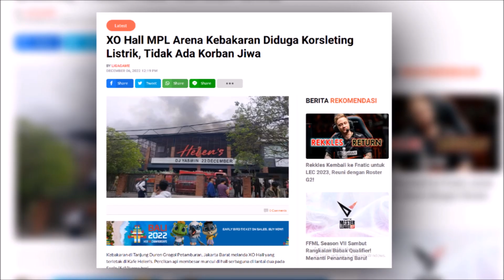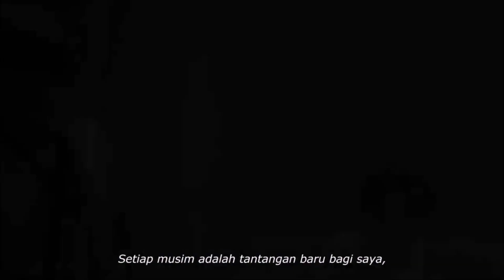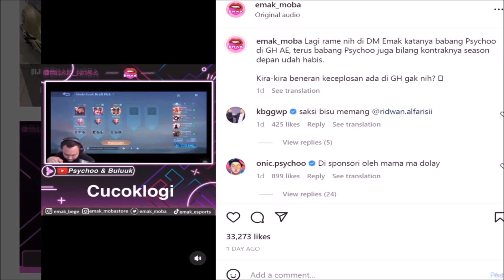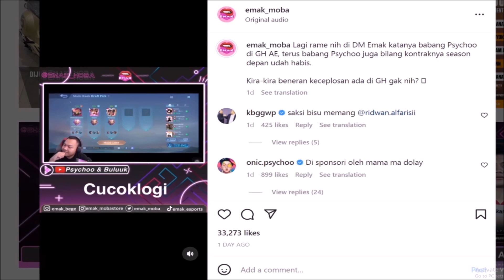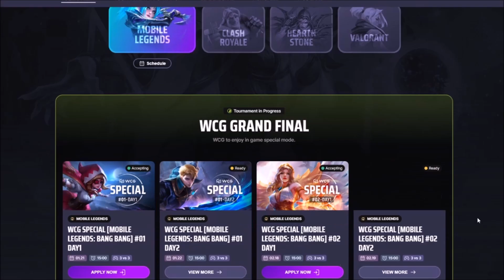M4 VENUE DOWNGRADED BECAUSE TICKETS NOT SELLING⁉️ - ECHO BRAZIL COMING SOON - TRANSFER UPDATE/RUMOUR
Mobile Legends M4 Venue Change
Mobile Legends Echo Brazil
Mobile Legends BTR PaulExpert